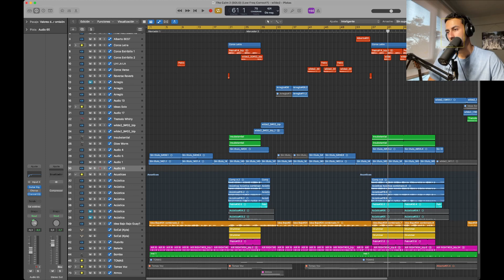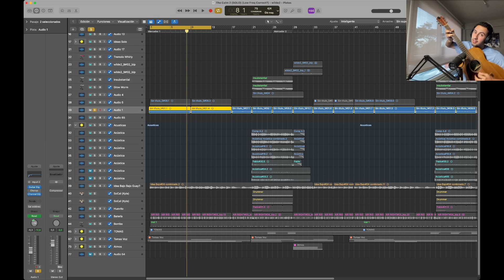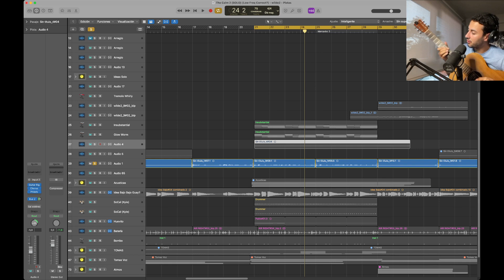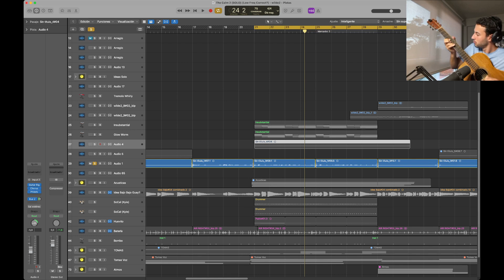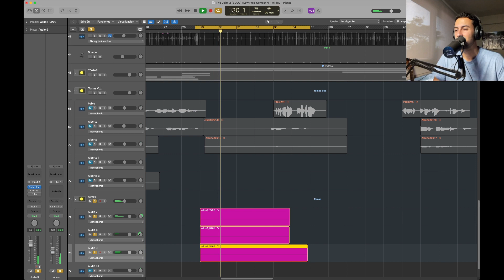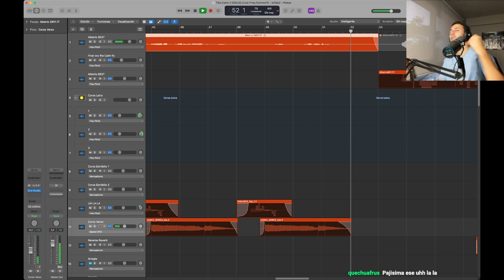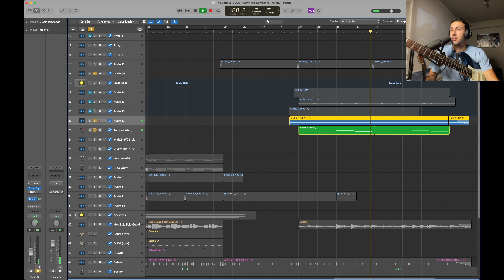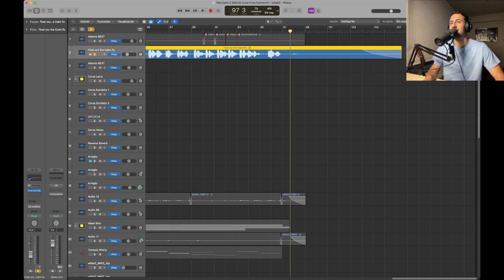LOGIC PRO SESSION BREAKDOWN: "The Calm"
The Calm credits:
Lyrics by Freddie Flowers
Recorded, mixed and mastered at Walls Music Studio